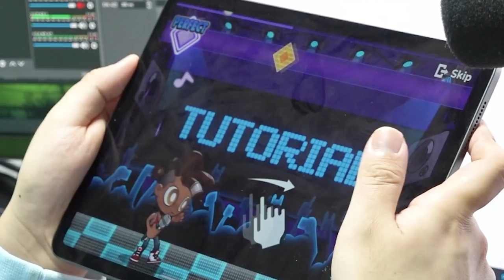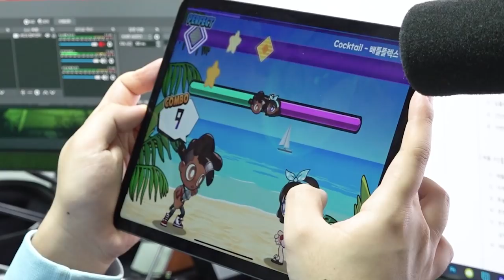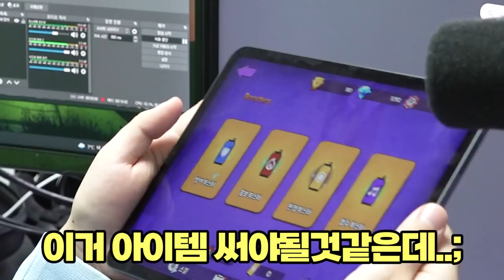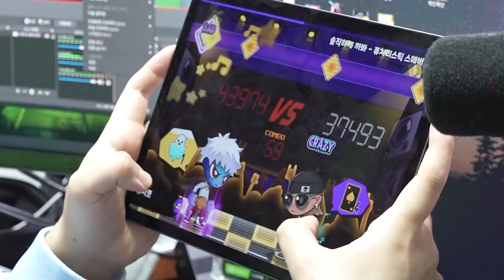게임 운영자가 저랑 맞짱뜨자고 합니다... ㅋㅋㅋ 이기면 선물준다는데요?? [ 배틀플렉스(Battle Flex) ]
편집 : 크로노

진짜 운영자님 참교육 들어갑니다 ㅋㅋ

* (혹시 필요할 지도 모를 팁)

1. 빠놀이(등수놀이) X
2. 욕설 X
3. 상대방 까내리기. 기분 상하게 하는 말들 X
4. 친목질 X - ex) 댓글로 서로 대화, 개인정보 및 신상 물어보기 등등